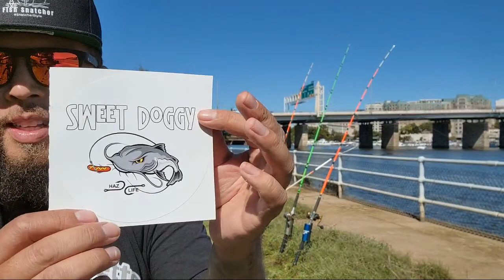🔴 Potomac River Fishing with Richard Montano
Painting by seervices by steve
support channel growth

Reflective tape

Rods:
Blue cat Muddy river catfishing
Slime cat joker
TWC high vis

Reels:
Slime cat
piscifun chaos 50

line:
power pro 50 lb brain
leader triliene big game 40 lb mono

rig 3 way swivel